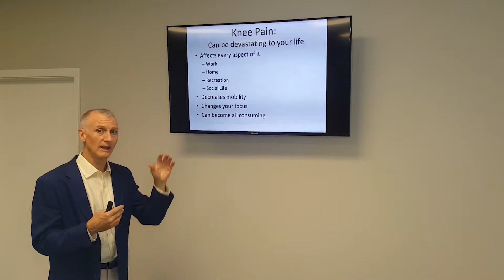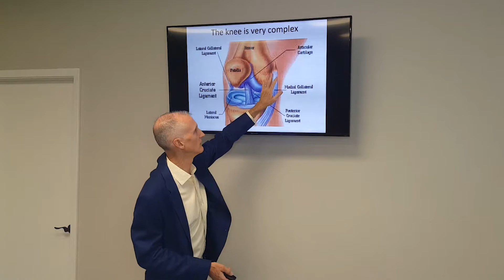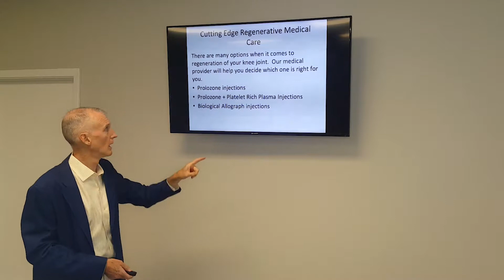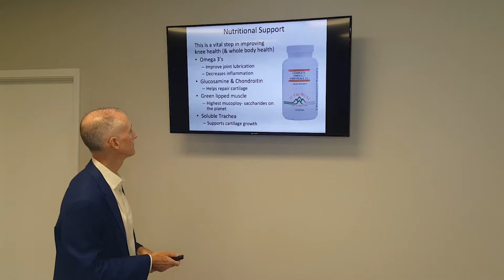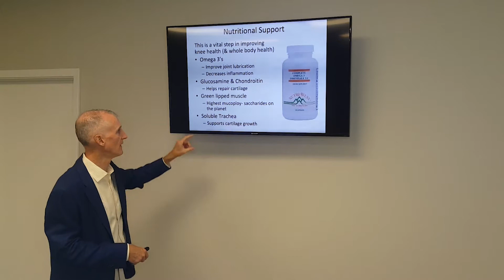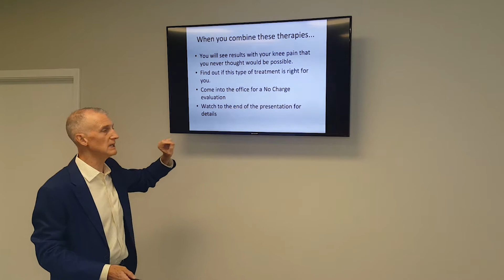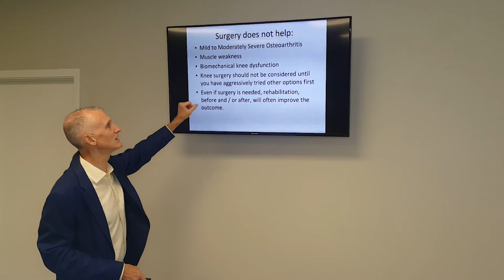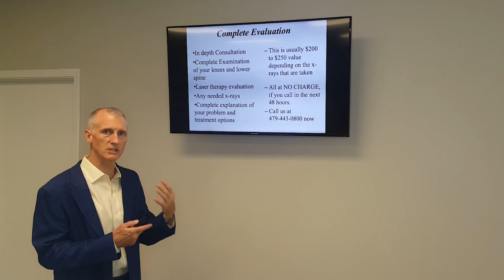Curing Your Knee Pain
Total Family Care For Fast Pain Relief.  Our purpose is to help as many people as possible with natural healthcare, and to educate our patients so they in turn enlighten others."